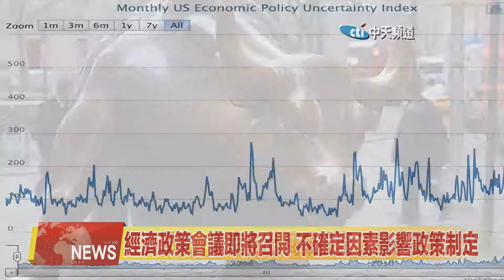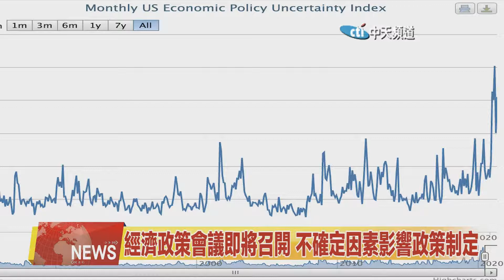2020.08.26中天北美新聞-2 經濟政策會議即將召開 不確定因素影響政策制定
一年一度的美聯儲經濟政策會議將於本週四舉行。關注焦點集中在未來聯邦對抗經濟衰退的刺激政策上。早些时候，美聯儲主席鮑威爾坦言，諸多不確定因素影響經濟，美聯儲需要尋求更多的支持。